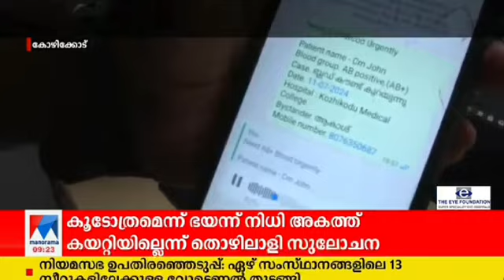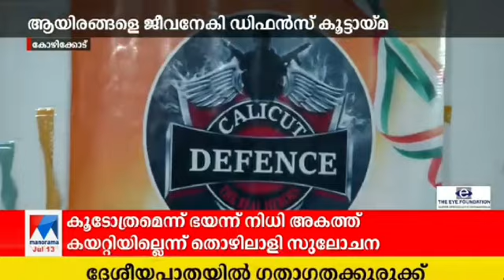പട്ടാളക്കാർക്ക് നാട്ടിലും ചോരക്കളി തന്നെ... Video Courtesy